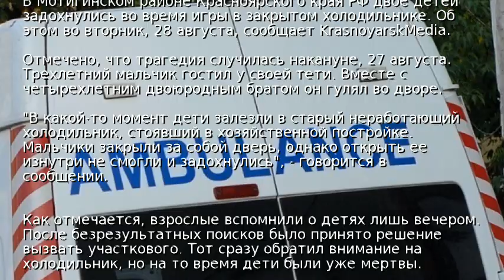Двое детей погибли в холодильнике